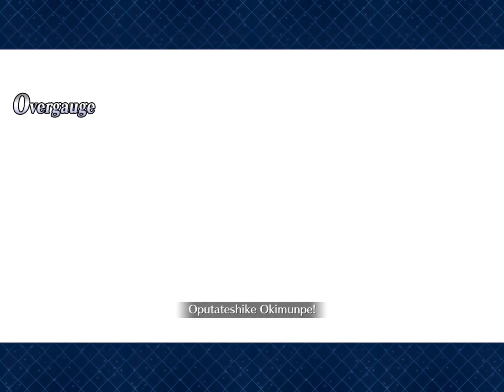Halloween 2020 Oniland Event- Great Oni’s Last Stand [Part 8]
The Great Oni takes a final stand against us!  It has a break bar now so knock it out with back to back NPs if possible.

I use Arash, Sitonai, Support Merlin, Waver and Tamamo for this particular encounter!